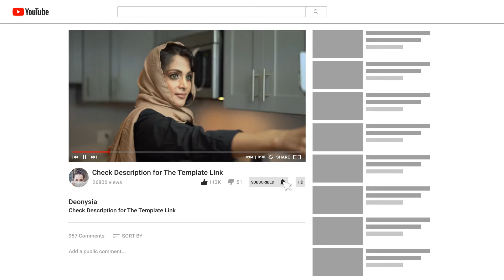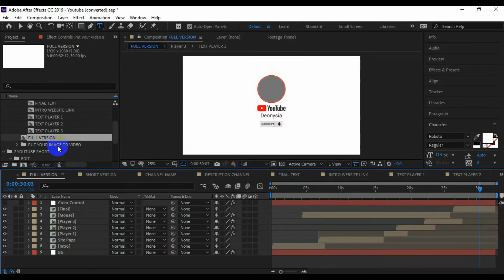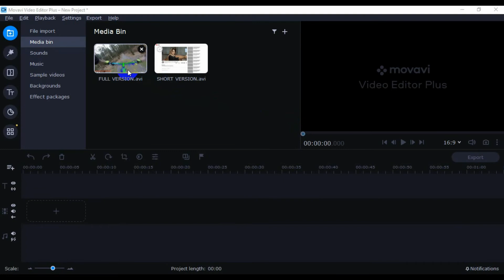YouTube Channel Trailer Adobe After Effects Template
Hello, Today I am introducing you to YouTube Channel Trailer Adobe After EffectsTemplate.

Want to customize this type of template from professionals click here (Fiverr)

Note: I am not the real owner of this template, I am just an affiliate Marketer of Envato and Envato Elements and I just customize this template for my own use, If you need to customize any template for your own use, you can hire me to check this (I do not resell or redistribute Envato and Envato Elements Products)

Note :
ALL THE IMAGES /  PICTURES SHOWN IN THE VIDEO BELONG TO RESPECTED OWNERS AND NOT ME...